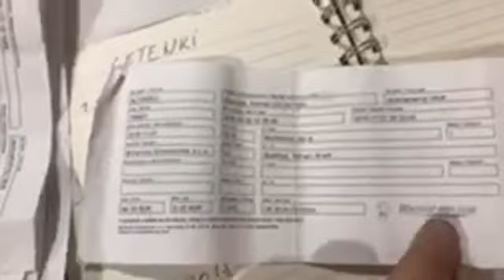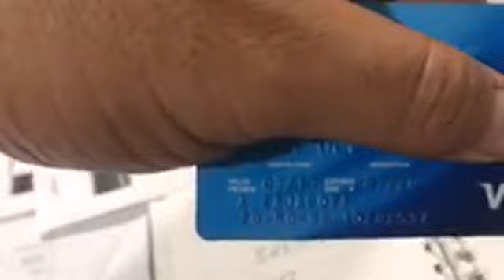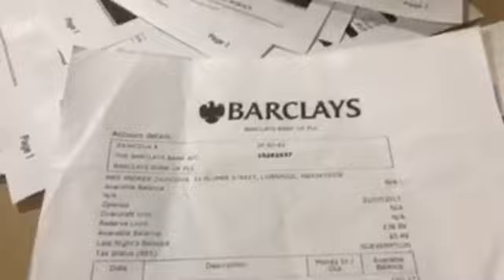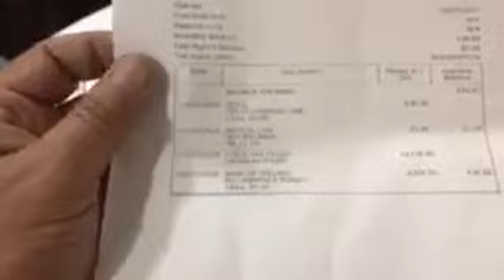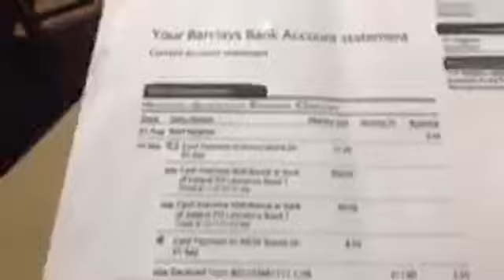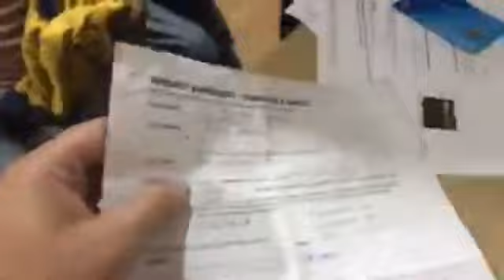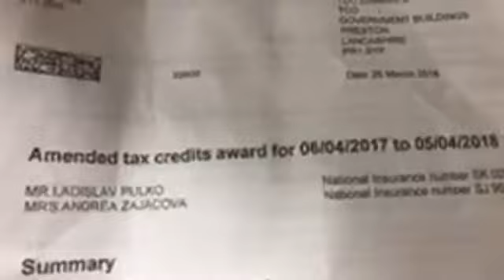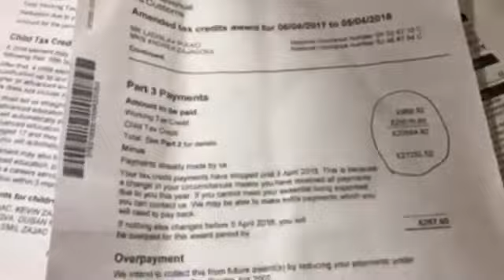NORBERT HMILANSKY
NORBI.LACORO.LONDON